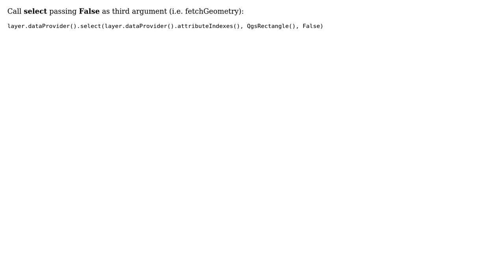GIS: How to get all attributes from a non geometry PostGIS layer with Python in QGIS?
With thanks & praise to God, and with thanks to the many people who have made this project possible! | Content (except music & images) licensed under CC BY-SA | Music | Images & others | With thanks to user Giuseppe Sucameli user Chad Cooper user baal and the Stack Exchange Network Trademarks are property of their respective owners. You are responsible for your own actions.